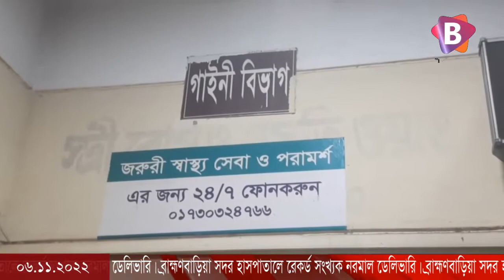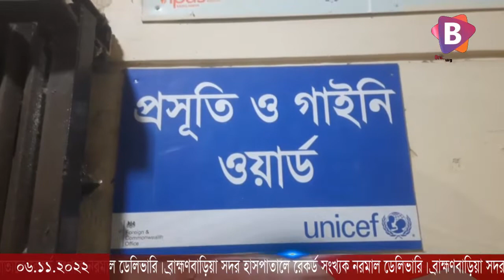ব্রাহ্মণবাড়িয়া সদর হাসপাতালে রেকর্ড সংখ্যক নরমাল ডেলিভারি।